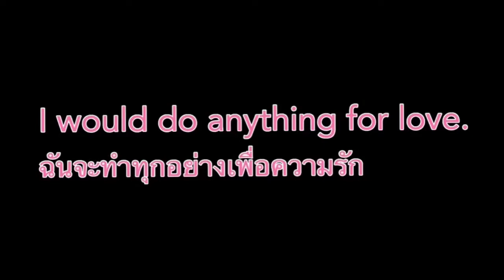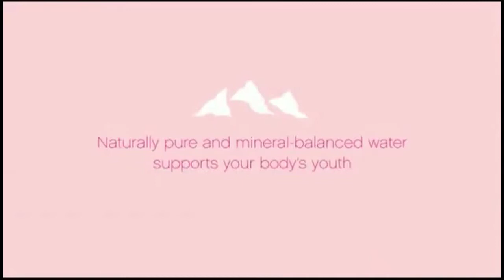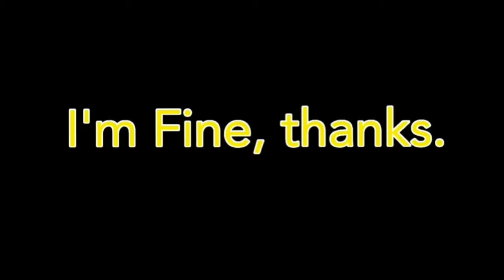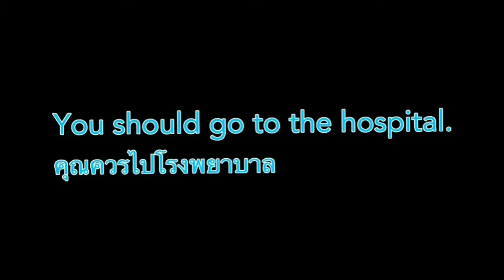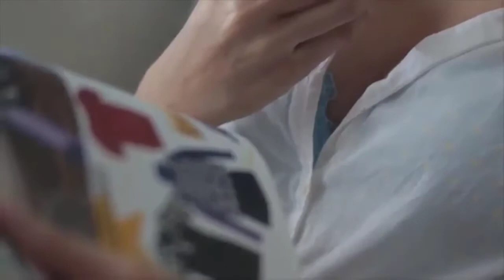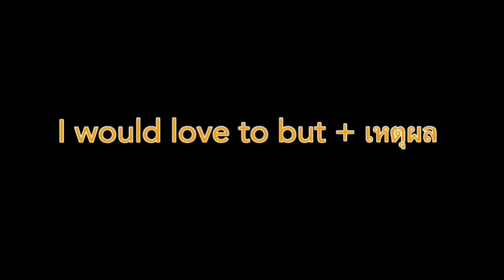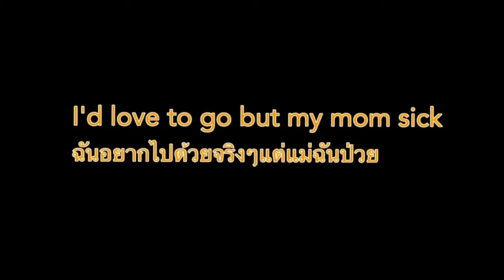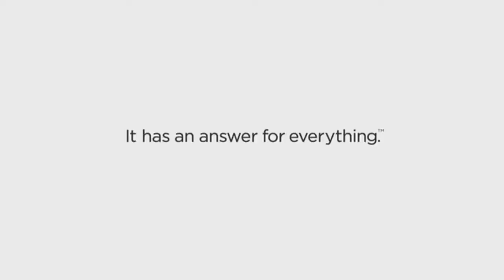MY Top 10 Funny commercial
Just Friday Little Community EP:12 with Teacher AOR